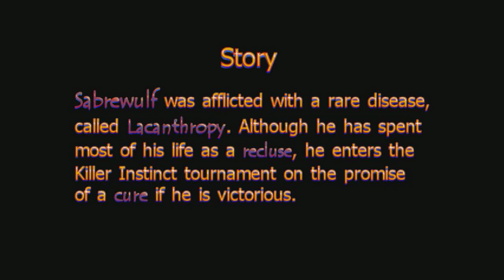KIller Instinct: Sabrewulf Background Story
I grew tired of people asking what's the story behind Sabrewulf, so I decided to make a video about it